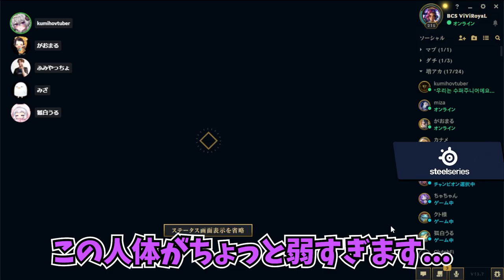【サミーラ】復讐代行者！倒された味方の仇を絶対とるマン